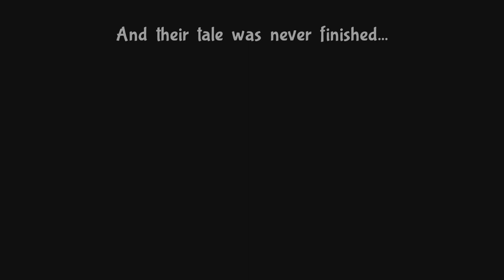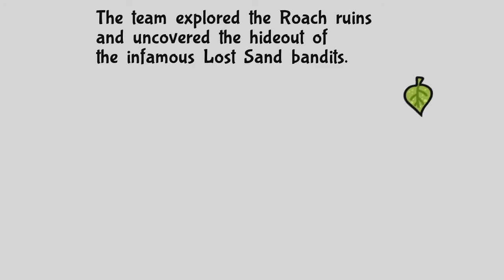Bug Fables - Session 04 - RmanX Stream VOD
Finished up Chapter 4, did a bit of Chapter 5, and did a big line of side quests. Cool people will watch me play games live over